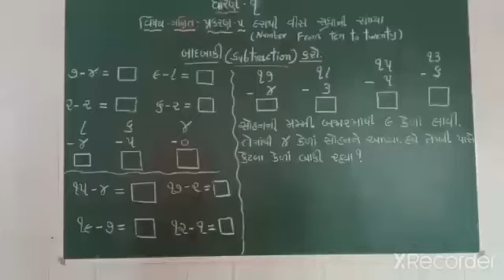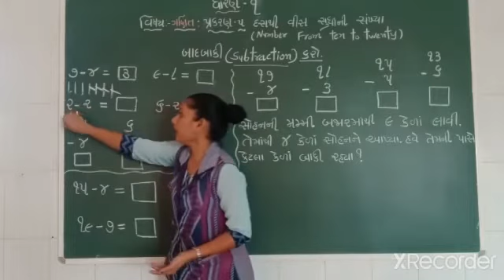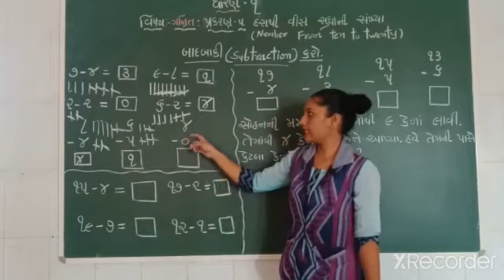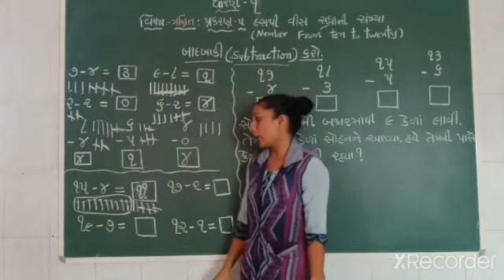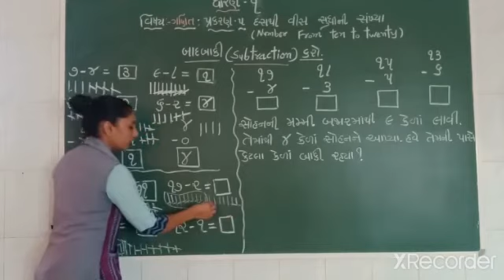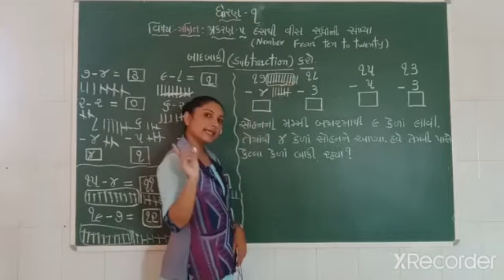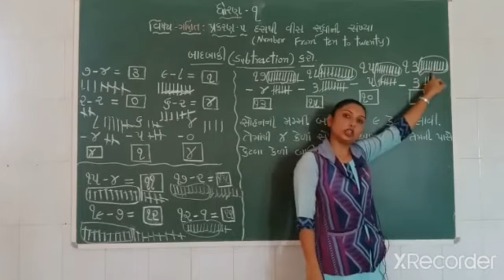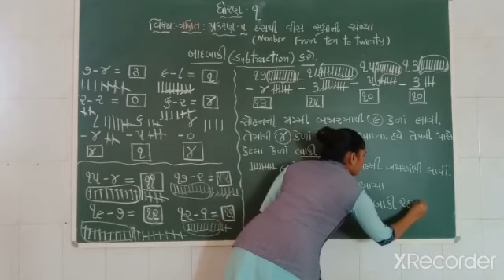ધોરણ : ૧ વિષય : ગણિત પ્રકરણ : ૫ટોપિક : બાદબાકી શિક્ષક: પરમાર ધર્મિષ્ઠાબેન